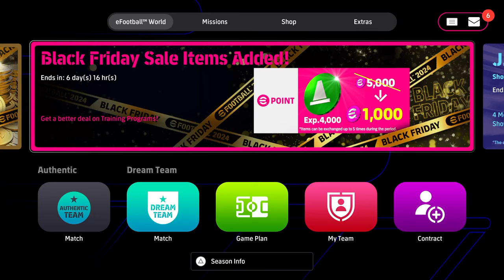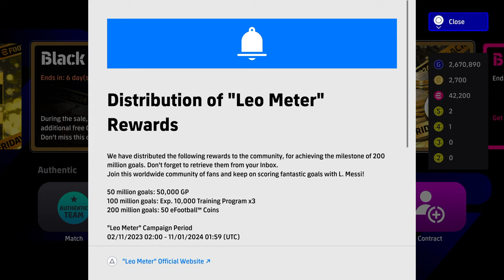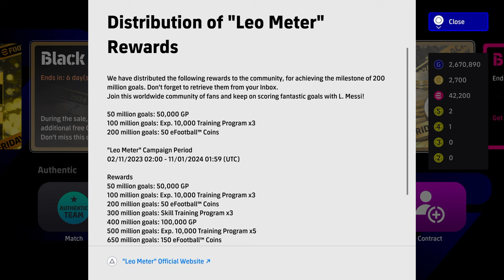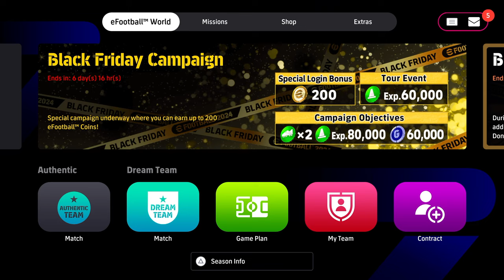WEEKLY ROUNDUP - FREE COINS & GP, NEW PLAYERS, EVENTS & A LOOK AHEAD AT MONDAY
0:00 - New Events
1:35 - FREE MESSI REWARDS
2:22 - Black Friday Sale
3:24 - New Players
6:38 - Mondays Cards